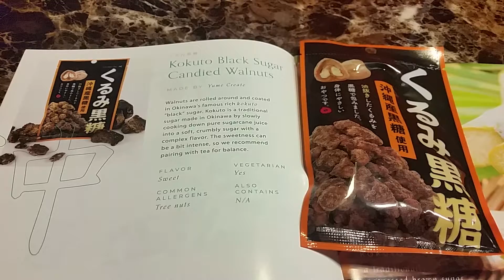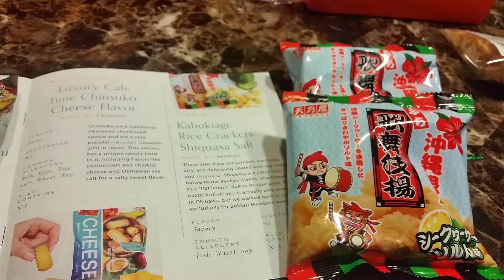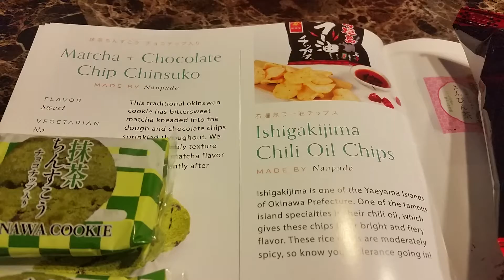Bokksu July Sunny Okinawa 2020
Just in time for the first day of July